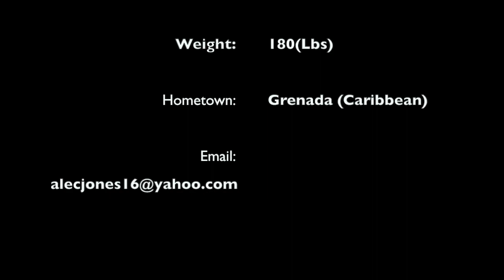Alec Andall soccer highlights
This video is about Alderson Broaddus defender Alec Andall.